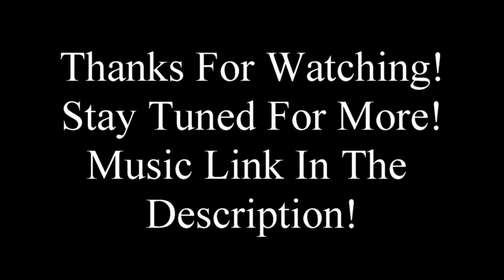Physics (SSX Tricky)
I think I'm going to call this type of gaming, my silent gaming. A little bit of music and some random gameplay, because sometimes I just get tired of talking with nothing interesting to say lol. Let me know what you think.